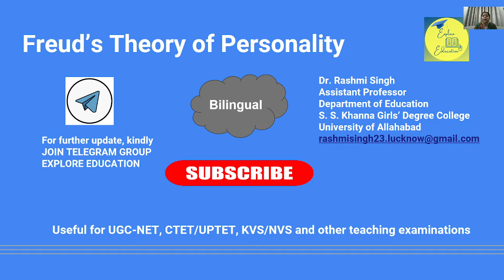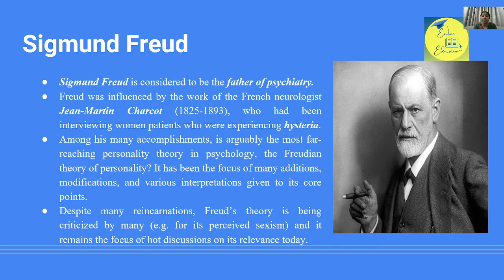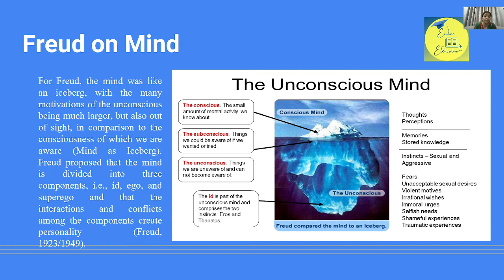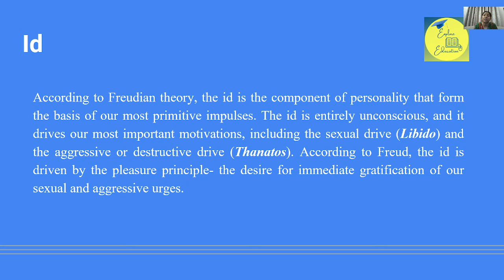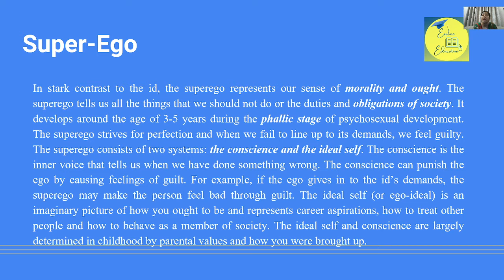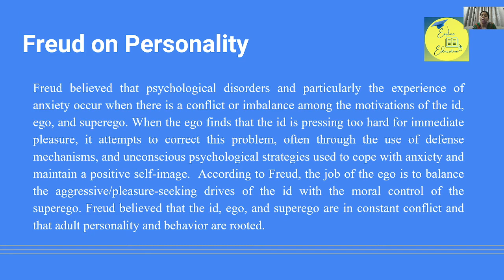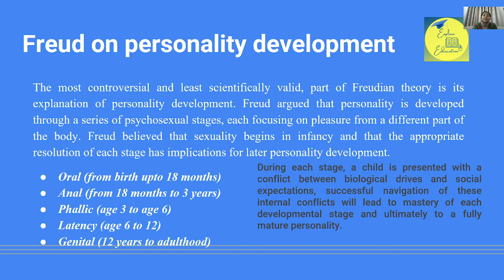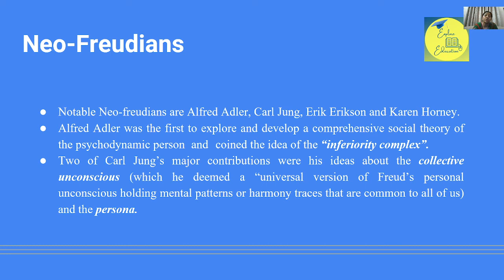Freud's Theory of Personality